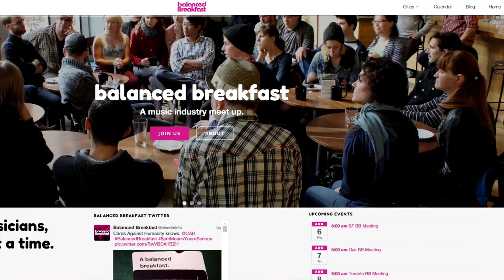QuailVLOG Episode 03 - Balanced Breakfast, The Y Axes and Outside Lands!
In this episode of the Quail VLOG Mike talks about the Balanced Breakfast music community, our dear friends in The Y Axes and the official Outside Lands afterparty we are playing on August 8th in San Francisco!
SONG OF THE VLOG:
"Neon Street" - The Y Axes